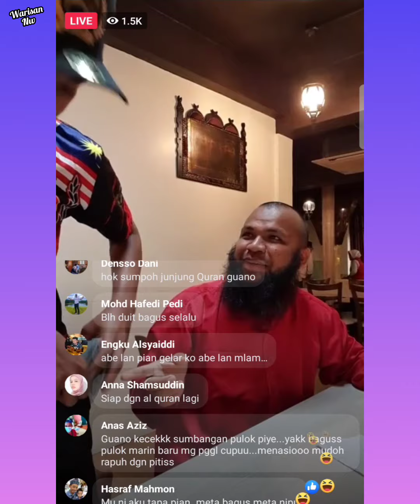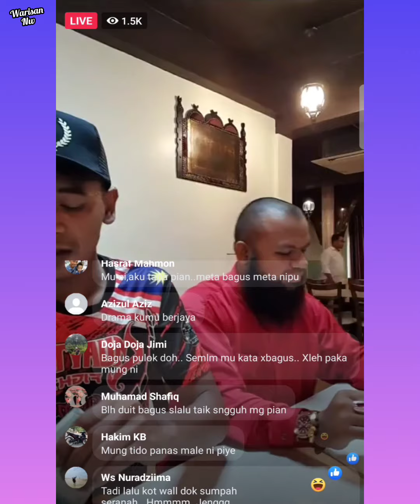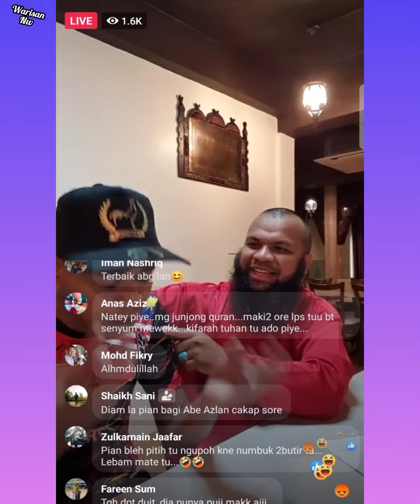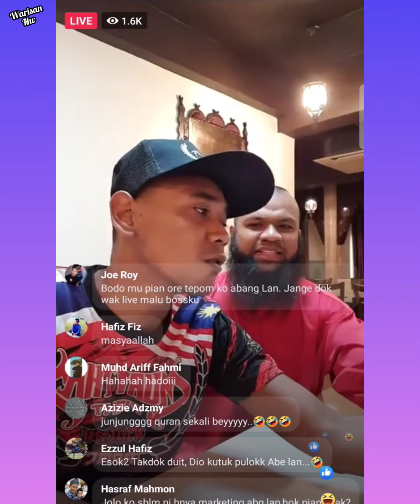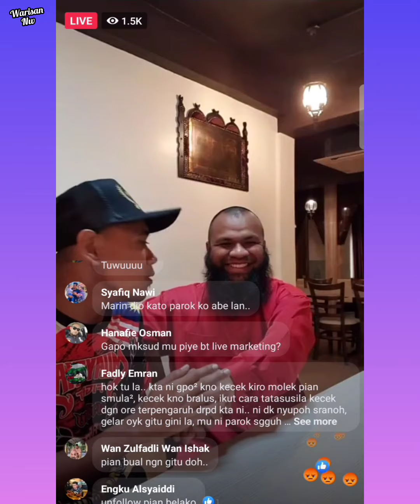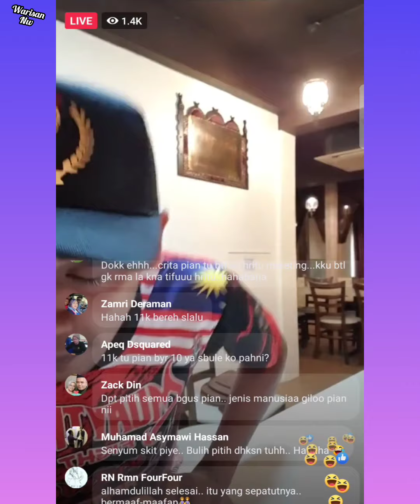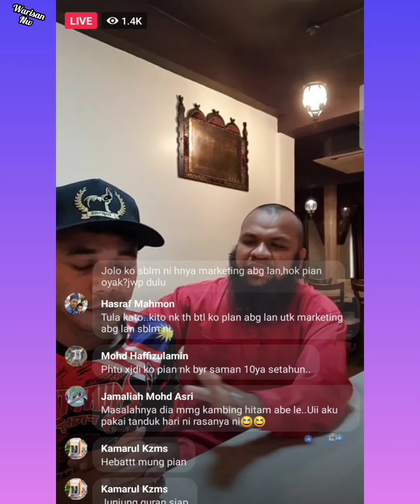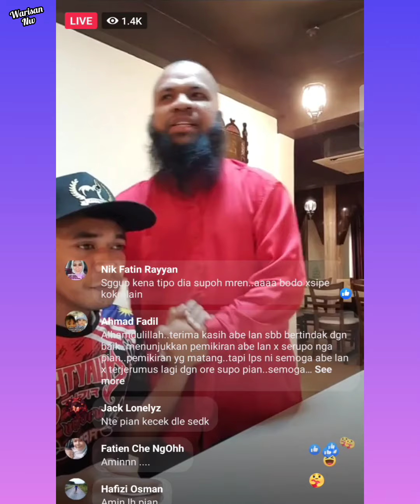Live isu Pian Kpop dengan Azlan Al-Amin.Permohonan maaf secara terbuka dari Pian Kpop